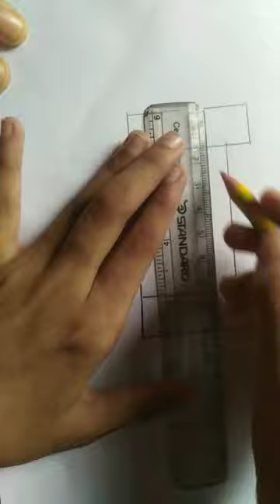Easiest way of to draw a Palace||step by step